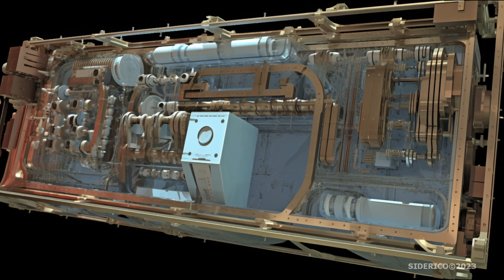QUANTUM DEEP DIVE: Many Worlds Interpretation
Ready to question your reality?

This episode of Reality Rip introduces the Many-Worlds Interpretation, a quantum theory proposing an infinite web of alternate universes.

Join us as we delve into the mind-boggling implications of this theory."